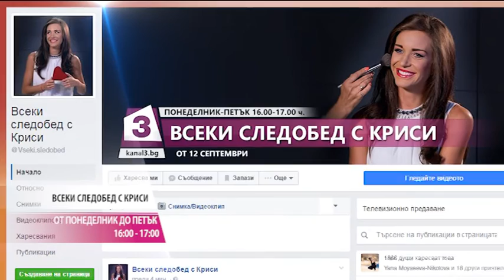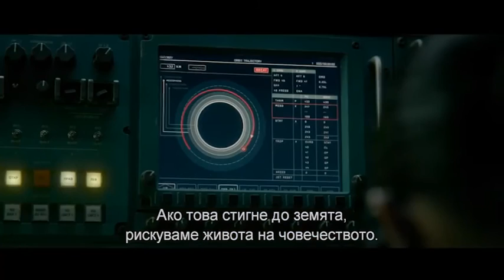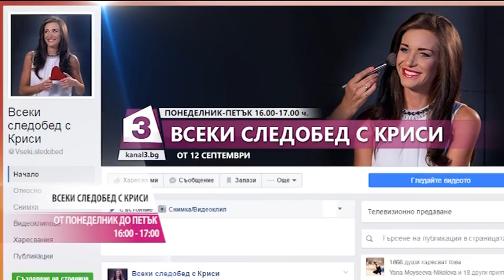"Всеки следобед с Криси" 23.03.2017, "Операция кино"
"Операция кино" с Димитър Дринов - кино премиерите на седмицата